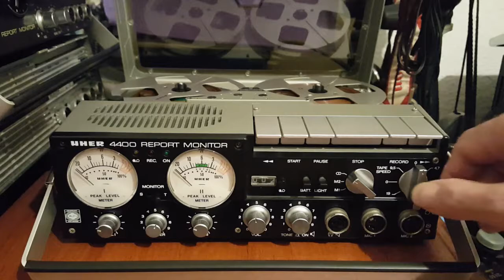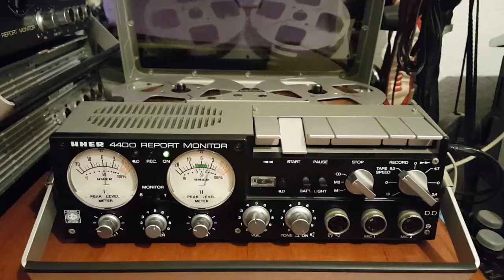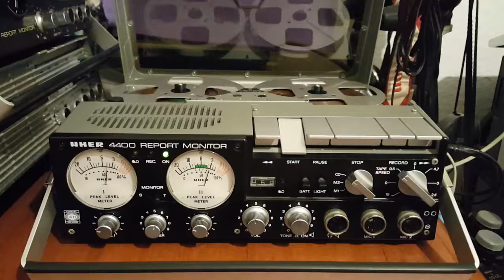UHER 4400 REPORT MONITOR Music of: Boney-M Rasputin